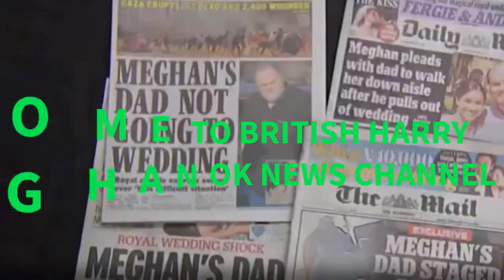Prince Harry rebuffed Queen’s verdict On Queen Camilla TWERP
Prince Harry Snubs Queen’s Decision On Queen Camilla? British royal family news shows that Prince Harry has been called out for snubbing his stepmonster, erm, stepmother, Camilla the Duchess of Cornwall. Let’s unpack the latest brouhaha Harry finds himself in and whether the criticism is legit.

Last weekend his grandmother Queen Elizabeth paid special attention to Camilla and gave her what amounts to the royal seal of approval after many years of Camilla being in the weeds with the public. The announcement was historic and yet there were crickets from Harry and his attention seeking wife Meghan Markle. What gives? Harry failed to acknowledge his grandmother’s words, perhaps this is a case of sour grapes? Her Majesty announced that when the time comes she wants Camilla to be called Queen Consort not Princess Consort.